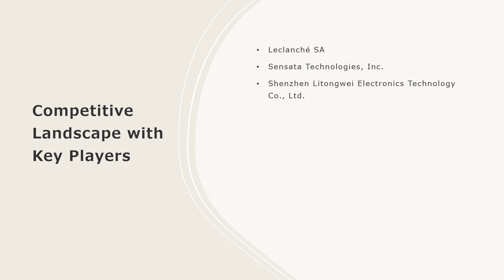Electric Two-Wheeler Lithium-Ion Battery Management System Market Trends, Demand & Forecast 2024-32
The global electric two-wheeler lithium-ion battery management system market size reached US$ 704.5 Million in 2023. Looking forward, IMARC Group expects the market to reach US$ 3,201.2 Million by 2032, exhibiting a growth rate (CAGR) of 18.25% during 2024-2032.